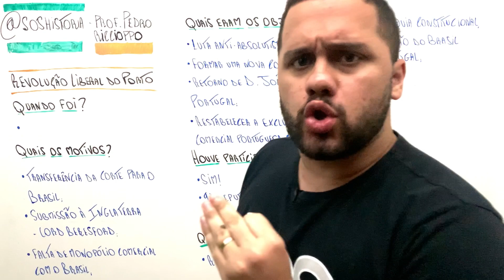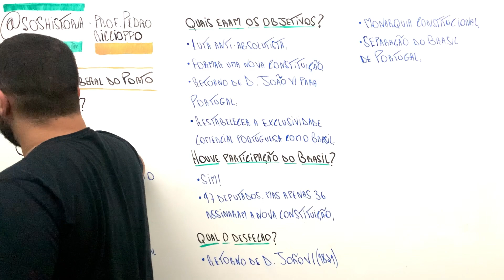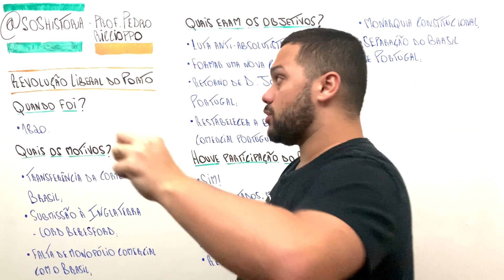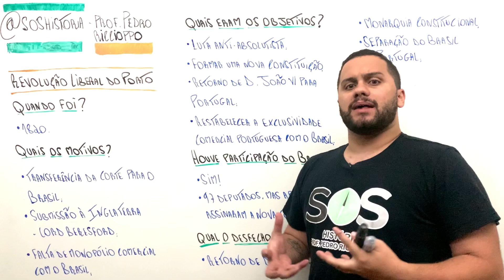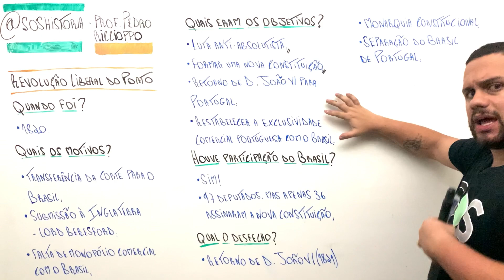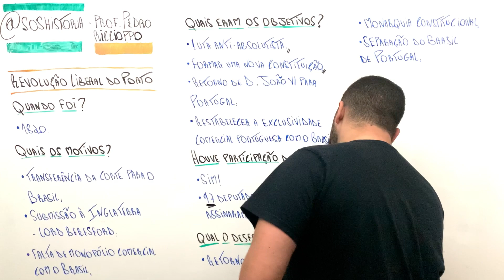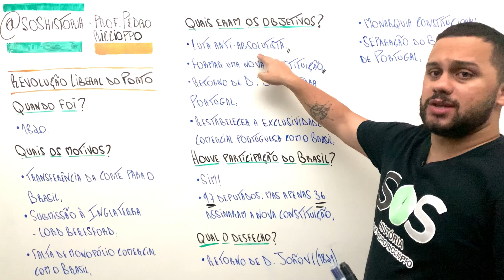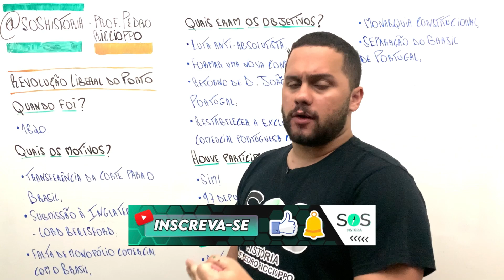ENTENDA A REVOLUÇÃO LIBERAL DO PORTO (1820) - SOS História {Prof.Pedro Riccioppo}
Falaaa minha galera! Tudo bem com vocês? Vídeo de hoje sobre a Revolução Liberal do Porto de 1820!